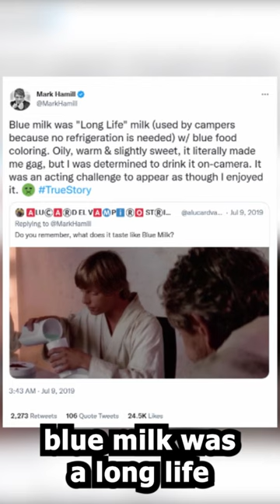Did Mark Hamill Like The Taste Of Star Wars Blue Milk?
The Blue Milk in Star Wars is an iconic staple of the franchise but what does Mark Hamill AKA Luke Skywalker think of the taste of it? Well he actually has two opinions on this matter!